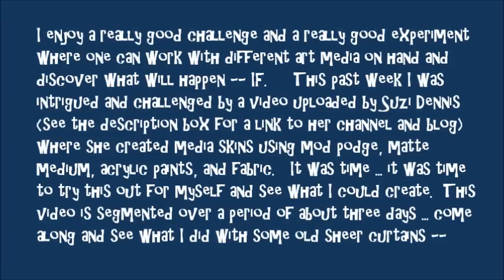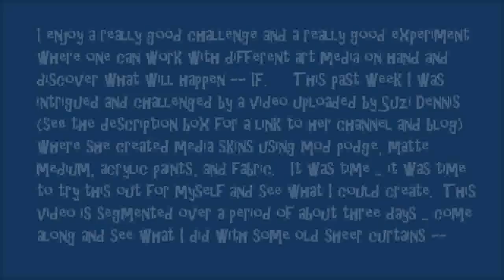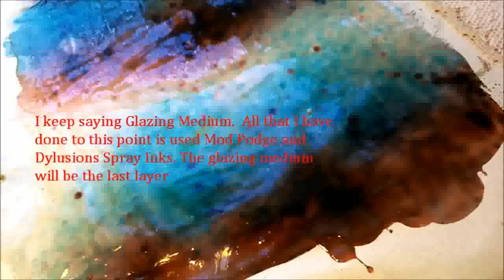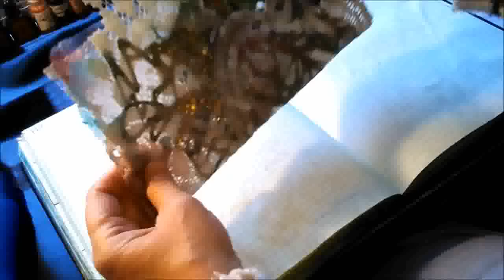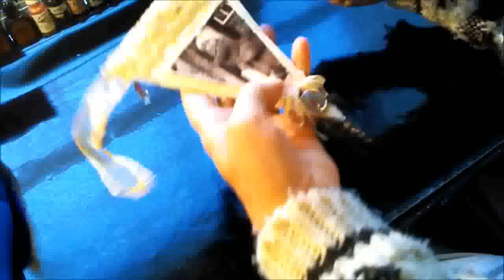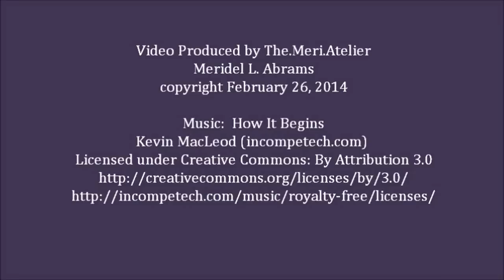Experimenting with Acrylic Skins and Sheer Fabric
This is a Video Response to a recent video uploaded by Suzi Dennis on making acrylic skins and backing with a fabric piece.   In my experiments I use a sheer fabric curtain and lace.

Suzi Dennis
Experimenting in the Studio with Suzi Dennis